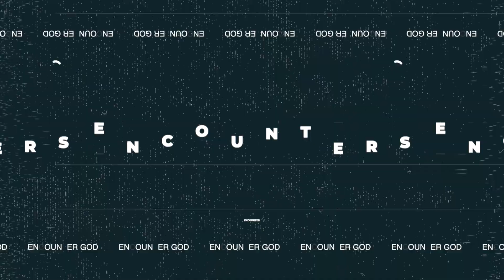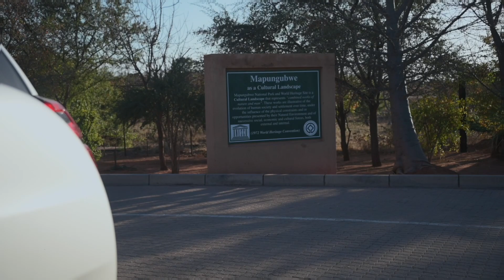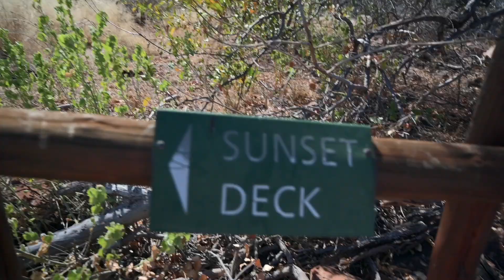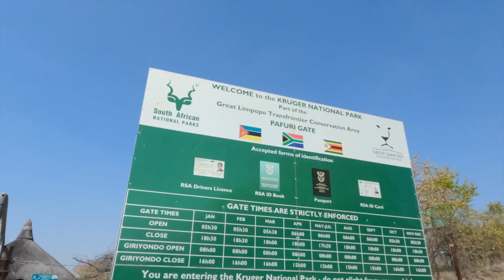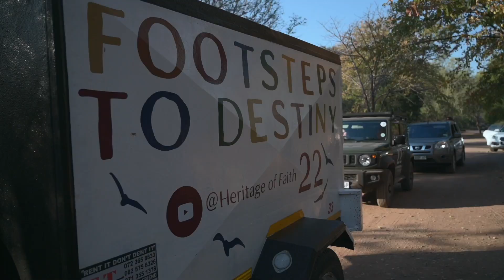En Route - Punda Maria | Episode 2 | Footsteps to Destiny Ivory Tour 2022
Footsteps to Destiny: The Ivory Tour 2022: En-route to Punda Maria
Nobody, literally nobody:
Kaenan: “It feels like someone is blowing me with a hairdryer…”